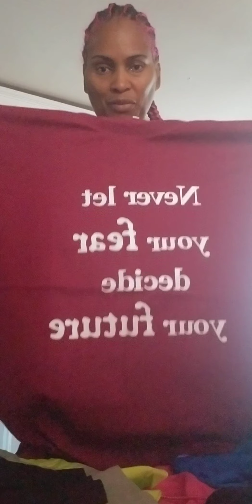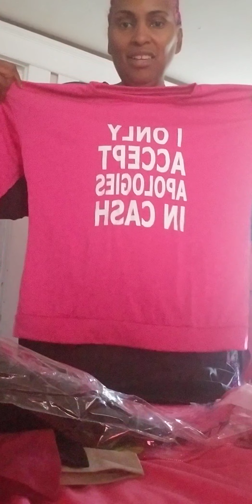Hey come chat and look at shein hall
Shein hall and chat